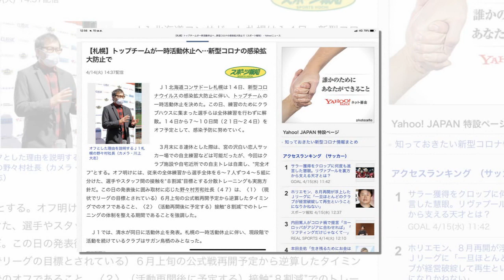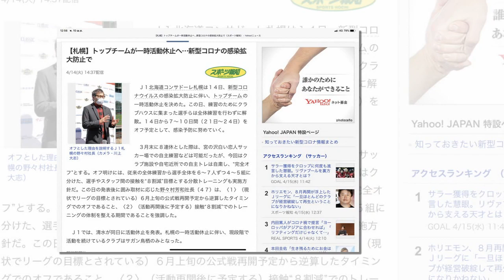เที่ยงทันข่าวกีฬาบอลไทย รวยอย่างจีนยังต้องร้องขอ,สูตรเก็บตัวซ้อมที่บ้าน ซัปโปโร,ดัสกร ได้ลูกคนที่ 2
1.ทีมชาติต้องเป็นแบบอย่าง รวยอย่างจีนยังต้องร้องขอ
2.ทีมไทยลีกปรับใช้ได้ สูตรเก็บตัวซ้อมที่บ้าน ซัปโปโร
3.ดัสกร ได้ลูกคนที่ 2 ตั้งชื่อตามแข้งตัวเก่งแมนยูชุดปัจจุบัน
4.เหตุผลที่บอลโลก รอบคัดเลือกส่อเลื่อนยาว
5.แฟนบอลโหวต บิลล์ กองหน้าต่างชาติดีที่สุดไทยลีก 2020
รวบรวมข่าวสารฟุตบอลไทย ไทยลีก2020 ที 1 - ที 4 และฟุตบอลทีมชาติไทย